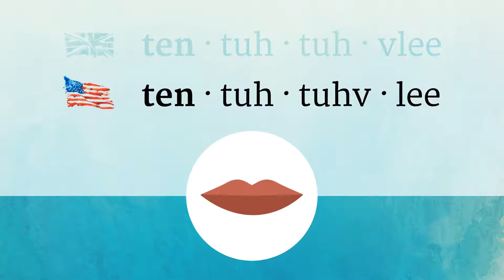TENTATIVELY pronunciation • How to pronounce TENTATIVELY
How to say Tentatively in British English and American English?